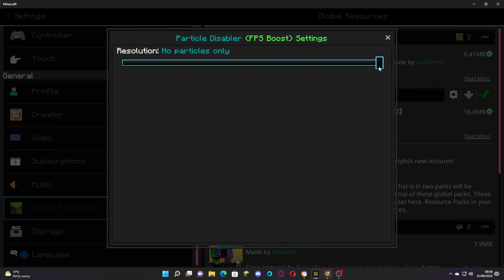This Minecraft PVP Pack Gives You FPS...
inspiration: @FryBry
Server IP: zeqa.net              Port: 19132

ignore tags; Jerseys, Kevstah, staytoasty, Staind, Tinuy 360's combotage, aim assist, sm00th aim, d0wze, best aim, lunar client, lunar client bypass, lunar client auto clicker